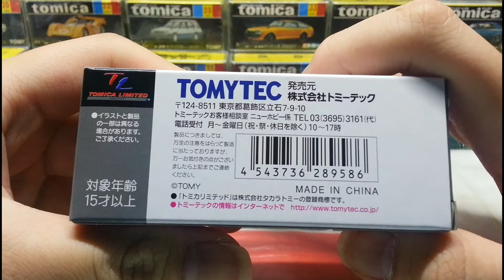(7月新 July new)Tomytec unboxing no.TL-72 Toyoace Livestock carrying vehicle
Scale: 1/64